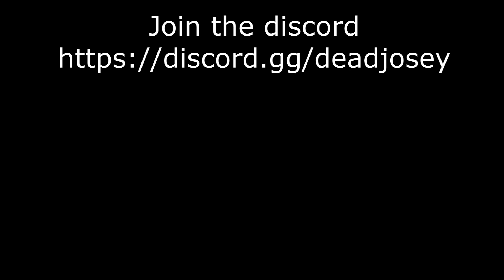Just a Sip [ Cuphead Comic ]